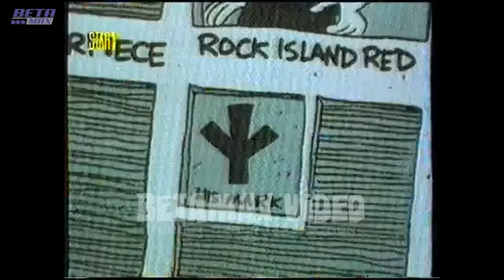TAŞ DEVRİ - ÇAKMAKTAŞLAR Full çizgi film - STAR1 1992 yayını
FLINTSTONES çizgi filminin  iki ayrı versiyonunun 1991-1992 STAR1 Yayınından kaydedilmiş TÜRKÇE dublaj bölümleri